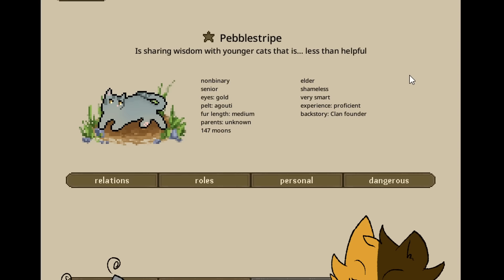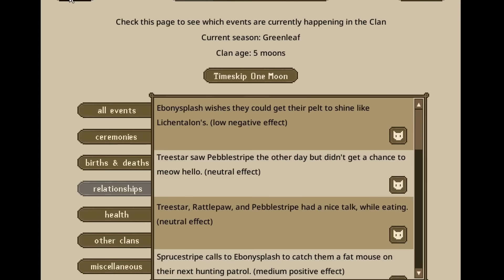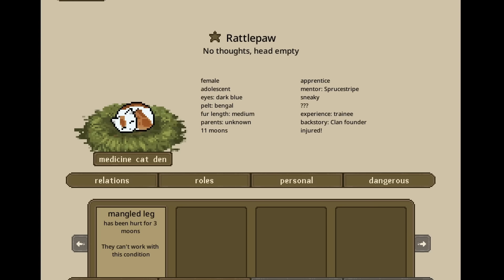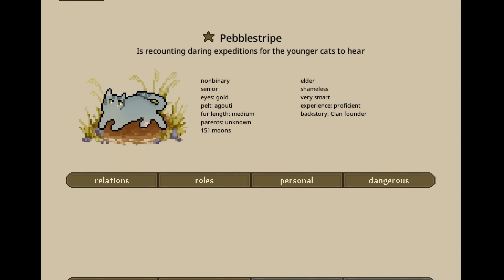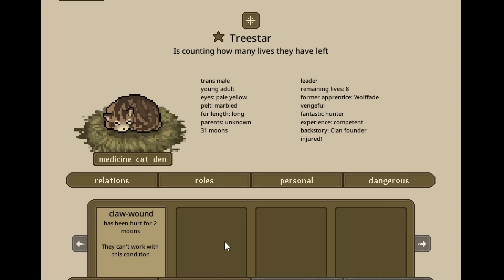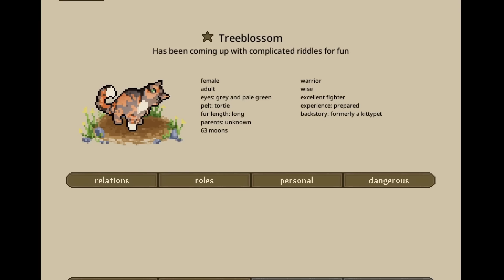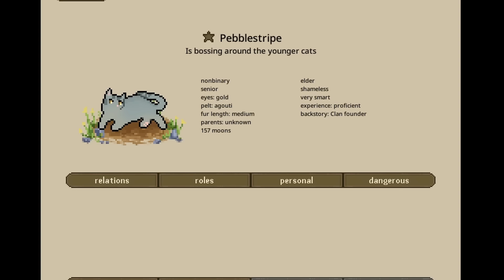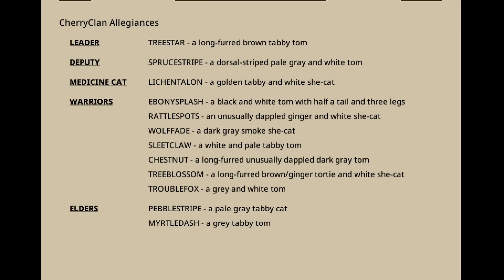Clangen: CherryClan! with Sunnyfall #2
Me and Sunny are back!